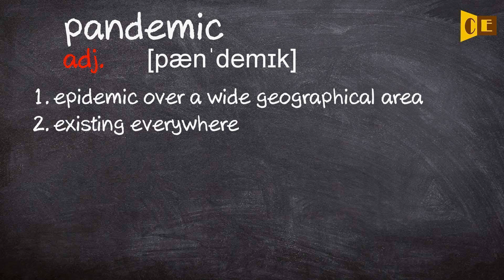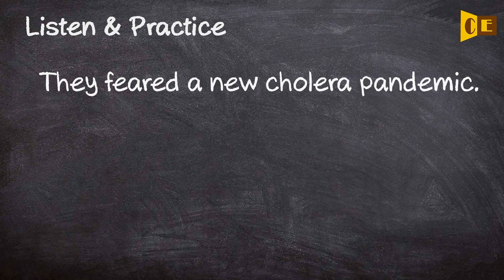Pandemic Pronunciation, Paraphrase, Listen & Practice